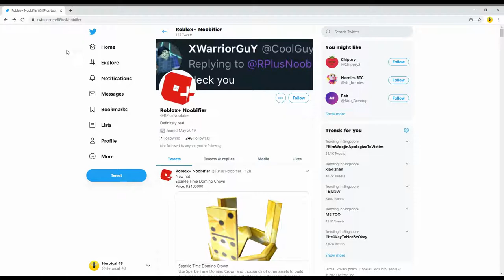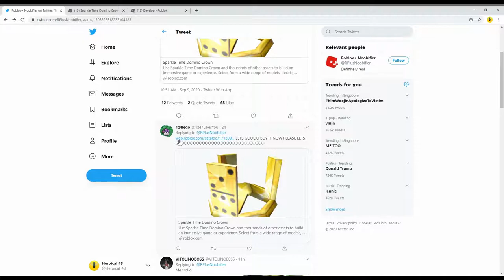Roblox+Noobifier posting fake information on twitter | Heroical48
Hi everyone. Make sure you have to watch this because when you are buying things like hats🧢 or accessories in Roblox, make sure you must be vigilant!!

Roblox+ Noobifier on twitter posting fake information saying that the Hats are definitely real but in the end, it's fake. He posted fake hats created by other people.

My advicery:

My advice to you is to make sure you see what type is this!! Make sure the Type is "Accessory | Hat". Not Model!!

Don't become a victim of a scam on Roblox. Be vigilant at all times!!

- Some Giveaways will be giving you mythical accessories and mythical trail

- Halloween is coming very soon! Therefore, I'll not give halloween mythical and legendary hats during this period.

- Omega hats and normal Omgea crates will be  giving at least 500 crates each